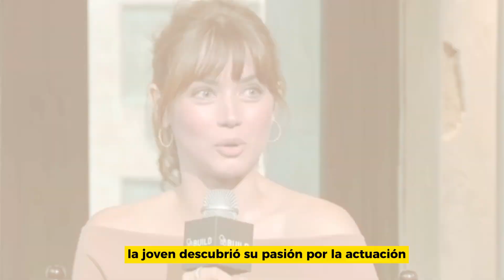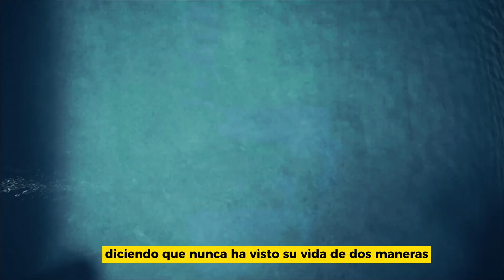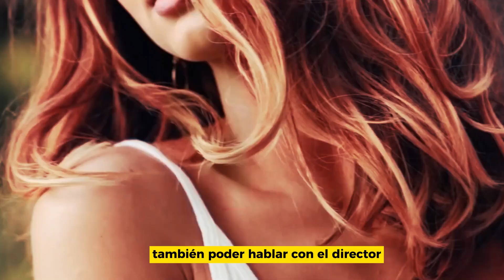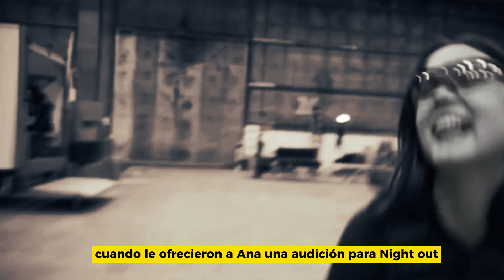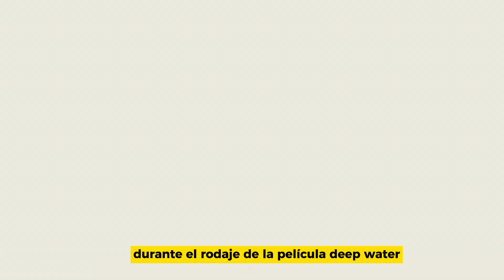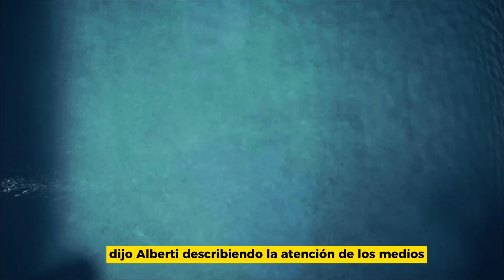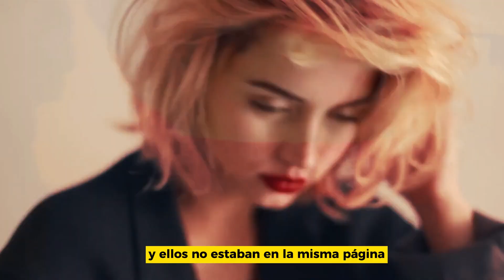Ana de Armas lo Sacrificó Todo por la FAMA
¡Bienvenido a "Acceso Exclusivo"!
El canal que te sumerge en un emocionante viaje por el fascinante mundo de las celebridades. Aquí encontrarás una amplia variedad de contenido exclusivo y entretenido sobre tus estrellas favoritas, ofreciéndote un acceso privilegiado a sus vidas y experiencias.
Aquí encontrarás contenido exclusivo sobre tus estrellas favoritas, desde detalles de su vida personal hasta sus proyectos más recientes. P
Pepárate para descubrir los secretos y curiosidades detrás de las cámaras.
Prepara las palomitas que empezamos!